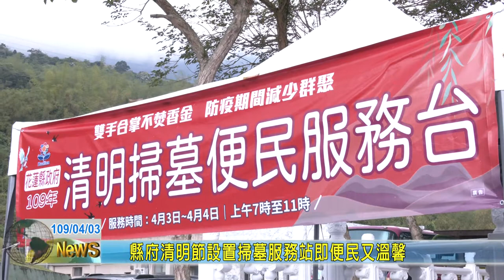20200403 2 縣府清明節設置掃墓服務站即便民又溫馨